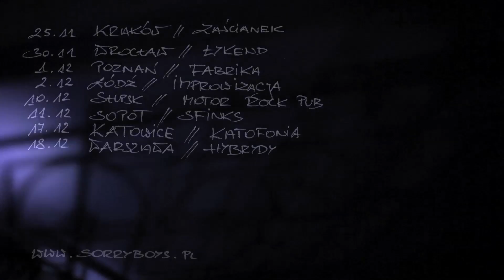Sorry Boys // Hard Working Tour II (teaser)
reżyseria / montaż: Alan Kępski (director)
zdjęcia: Maciek Domagalski (cinematographer)
♫ Sorry Boys - 'Hard Working Classes' (rmx by Kwaszak)